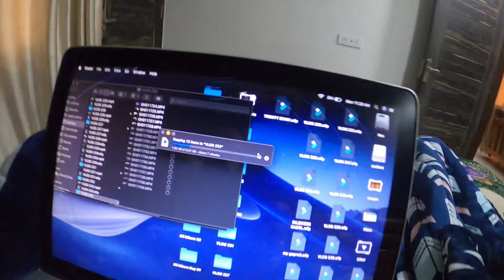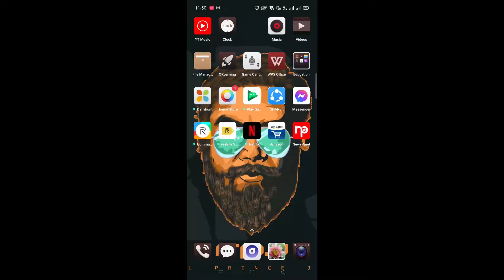GAJAR KI BIRYANI KHAYI HAI KABHI ?? || VLOG 234